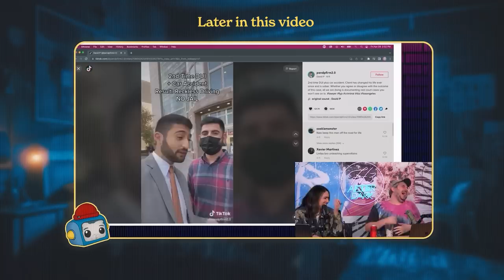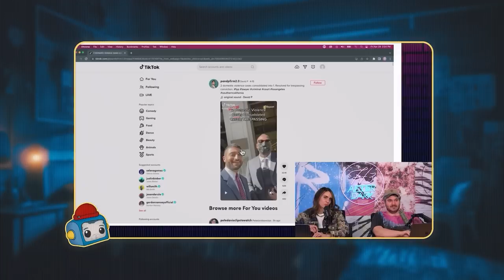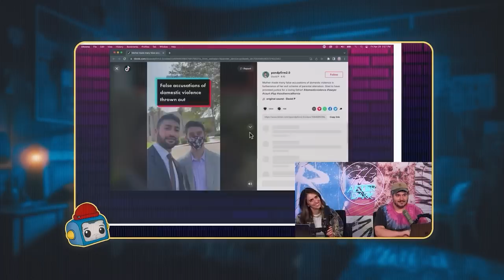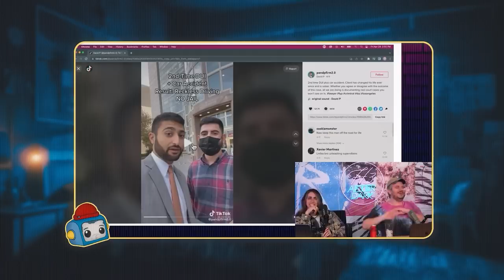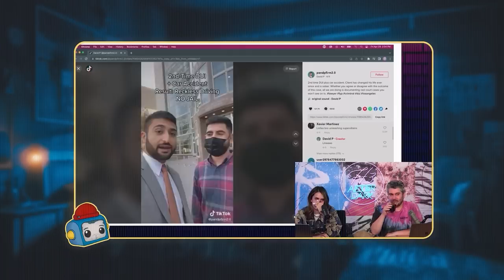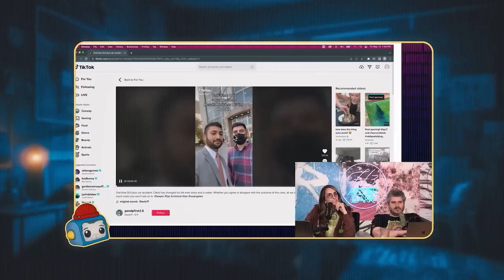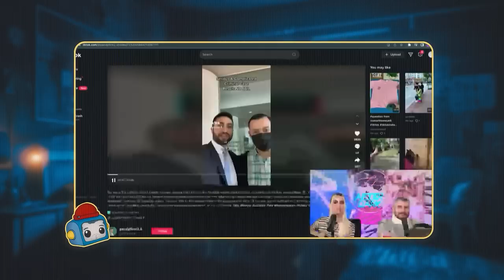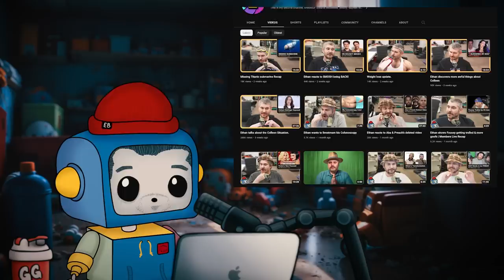How P&P became Family | H3 Lore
I create my own original edits, storylines, and graphics based on the H3 universe. This one is about our favorite tiktok lawyer David aka PandP

About me (he/him) I'm a freelance graphic designer and video editor living in Europe, if you have a project in mind for a collaboration or a job, my email is in my "about me" tab. w/☮️&💜